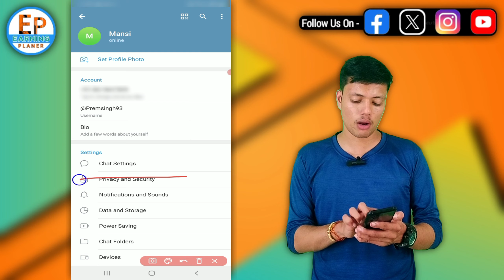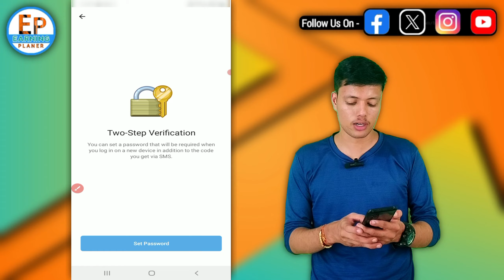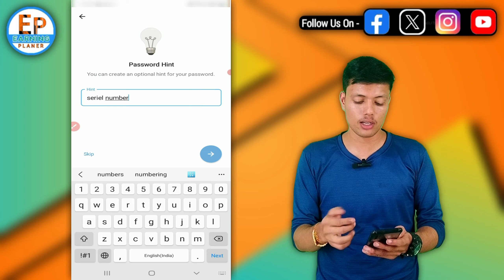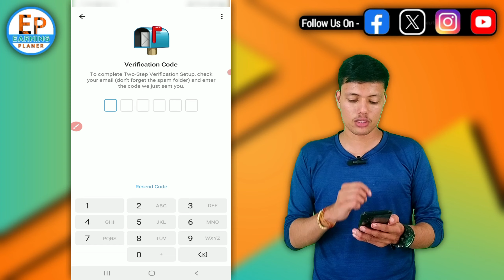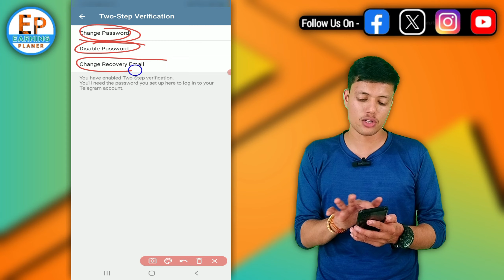How To Enable Two Step Verification On Telegram ID || Set 2 Step Verification Password On Telegram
how to turn on 2 step verification in telegram
telegram two step verification
telegram per two-step verification password set kaise kare
how to enable two step verification on telegram app
apne telegram acccount me two step verification password kaise set kare
how to turn on two step verification on telegram account
how to start two step verification on telegram account
telegram account me two step verification kaise start kare
telegram account ko hack hone se kaise bachaye
how to avoid hack on our telegram account
telegram two step verification turn on process
turn on two step verification on telegram full process